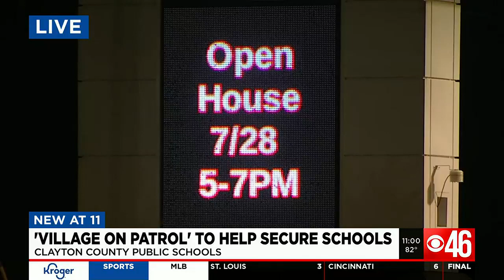'Village on Patrol' to help secure schools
The Clayton County School District is turning to parents to help bolster their security on campus. On Tuesday, officials from the Clayton County School District will host training for parents, community members and business leaders to join the district’s ‘Village on Patrol.’